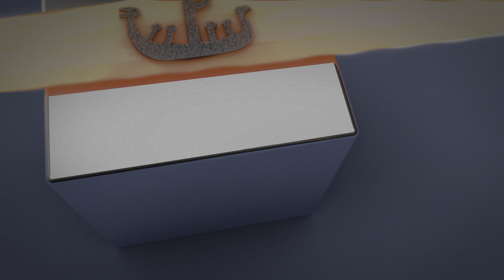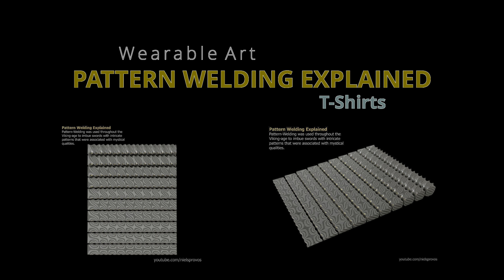Making a Metal Dust Collector: Part 1 (4K HDR)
When making swords, most of the time is spent in front of the grinder. Grinding generates a lot of metal dust and that dust gets everywhere. Unfortunately, dust collection for metal dust is quite tricky. The sparks from grinding can create smoldering fires, and finely ground high-carbon steel burns surprisingly well. It's time to make my own metal dust collector. I will build it from 16 gauge sheet metal and use a Thien Baffle to keep the metal dust out of the blower and filters and have it drop into an airtight compartment. In part 1, I will build the Thien Baffle. As I don't really have any sheet metal tools, we go through some interesting contortions.

16 gauge sheet metal: 4'x10'
1" angle iron 2x20'

Bill Nibz
Andrew Hecker
László Várady
Quinn Harold Waterfield
Ryan Hurst

In this project, I once again got invaluable help from Tony Pederson!

Filmed on a Sony PXW‑FS7. Color grading in DaVinci Resolve.